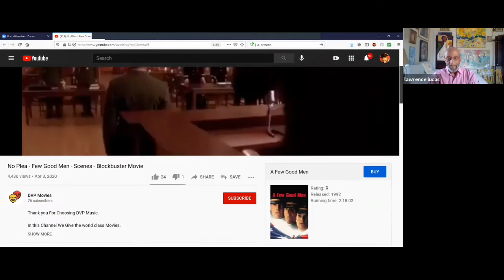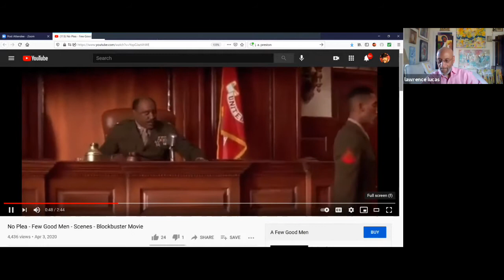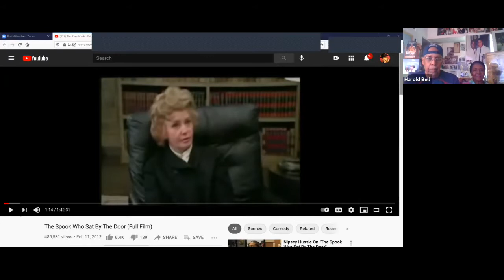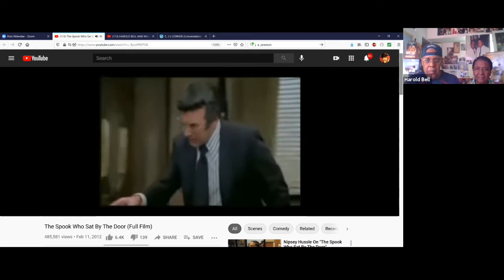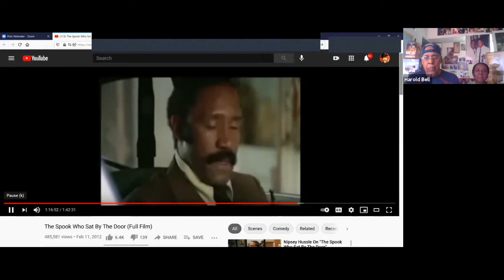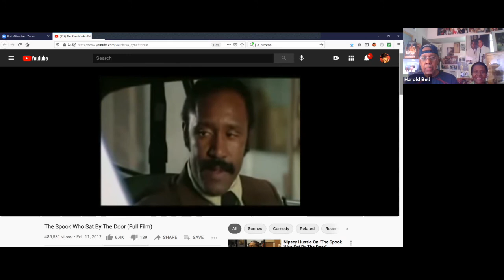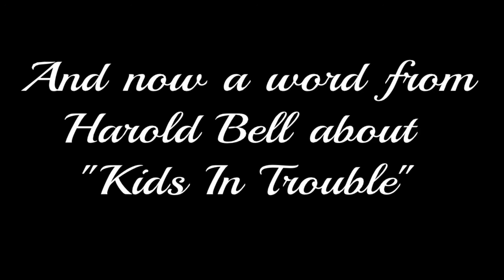"Speak The Truth" with Harold Bell & Friends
Join Harold and his special guest actor J. A. Preston.  J. A.'s acting credits on stage and screen read like a Who’s Who of black actors and actresses in Hollywood. Those credits include "A Few Good Men," "Air Force One," "Body Heat," "The Spook Who Sat by the Door," and the TV "Hill Street Blues" and dozens of other TV shows.  J. A. was one of the first black Air Traffic Controllers in America before heading to Broadway and later on to Hollywood.